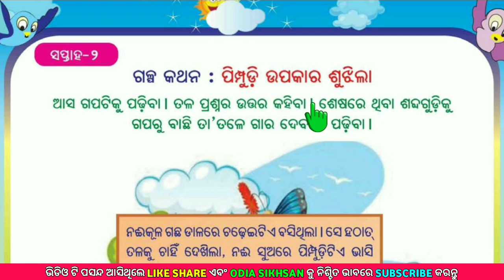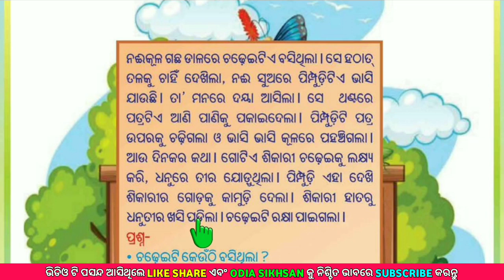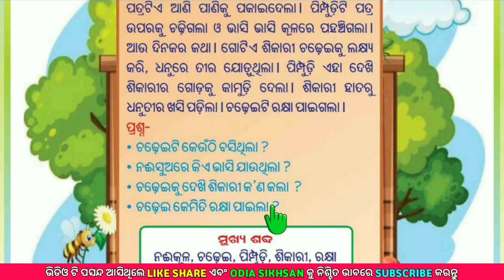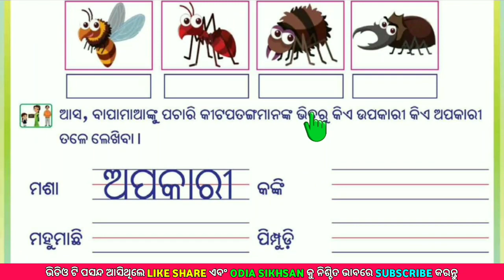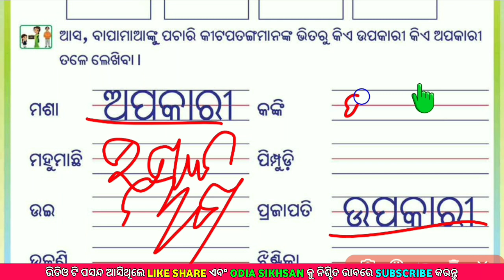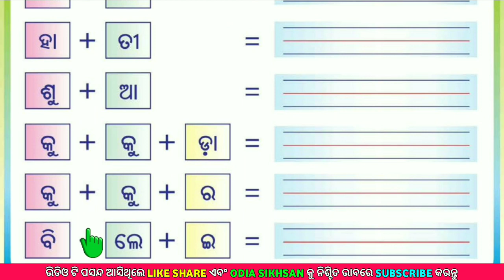Class 2 sikhara odia medium | Pimpudi upakara sujhila | Odia Sikhsan